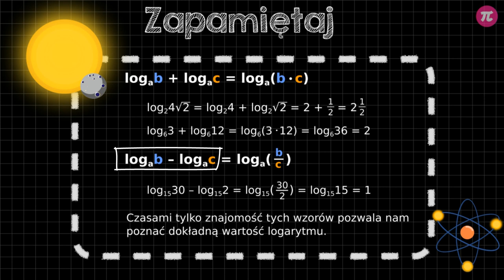[Matma w minutę] Logarytmy 2. Dodawanie i odejmowanie logarytmów